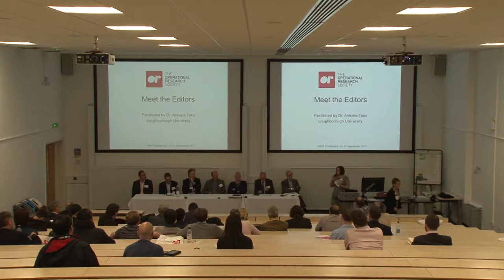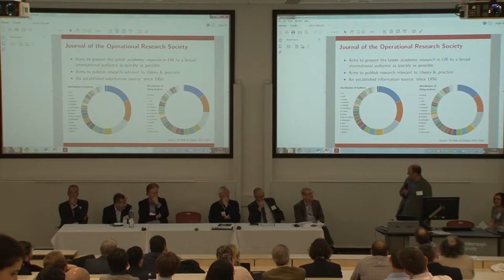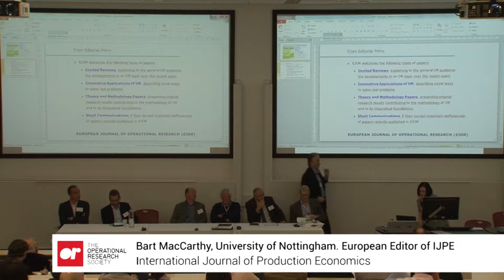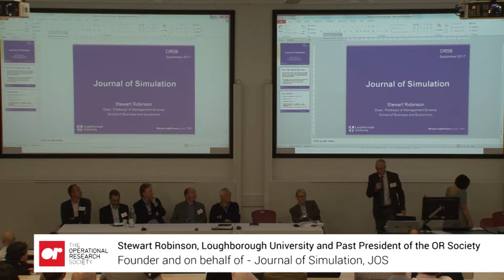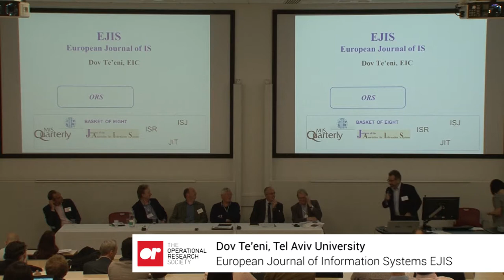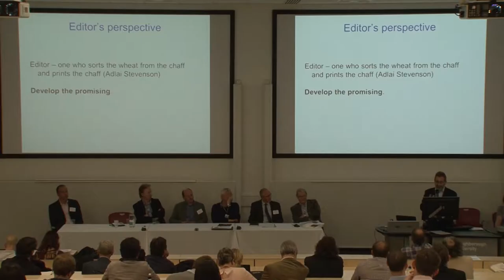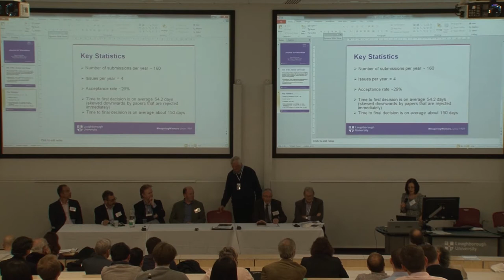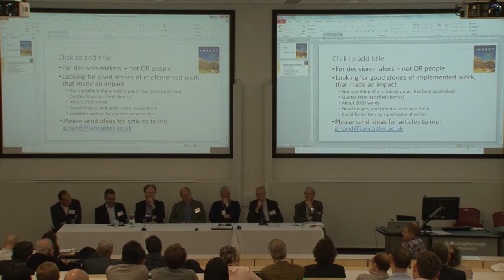OR59 Meet the Editors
Meet the Editors plenary session at OR59 on 12 September 2017 at Loughborough University.

• Tom Archibald, University of Edinburgh – Editor of JORS, Journal of the Operational Research Society

• Robert Dyson, Emeritus Professor, University of Warwick – Editor of EJOR, European Journal of Operational Research

• Bart Macarthy, University of Nottingham – European Editor of IJPE, International Journal of Production Economics

• Graham Rand, Lancaster University – Editor of the OR Society’s Impact Magazine

• Stewart Robinson, Loughborough University and Past President of the OR Society - Founder and on behalf of the Editors of JoS, Journal of Simulation

• Dov Te’eni, Tel Aviv University - Editor in Chief of EJIS the European Journal of Information

• Gilberto Montibeller, Loughborough University – Editor of MCDA, Journal of Multi-Criteria Decision Analysis